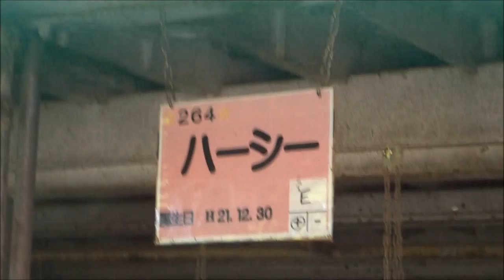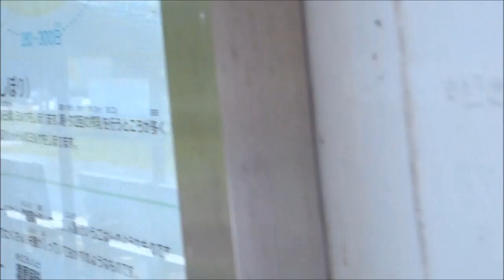2012年9月18日 こどもの国牧場 牛舎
あゆはむどっとこむ 一般公開動画
2012年9月18日 こどもの国牧場 牛舎